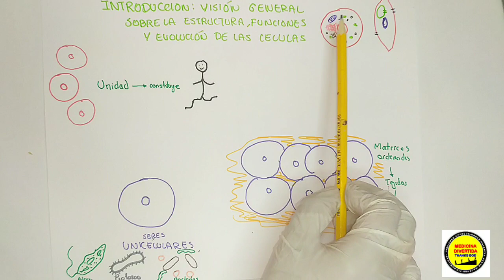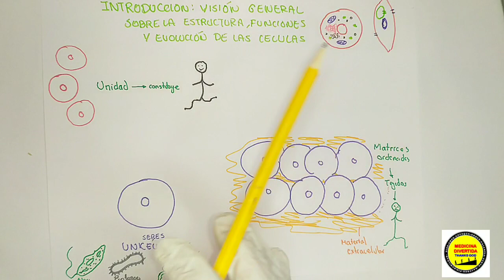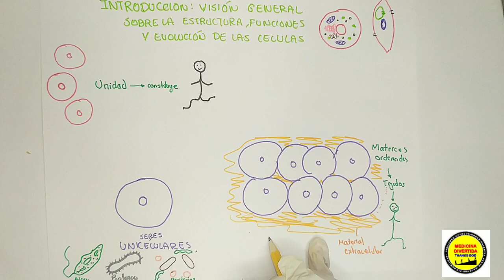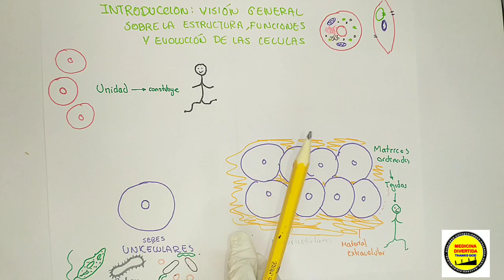Introducción:Visión general sobre la estructura,funciones y evolución de las células Cap1 Junqueira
-🖍️Aprueba tus exámenes y disfruta tu estudio con estas tablas CHA-RITO® Introducción:Visión general sobre la estructura,funciones y evolución de las células Cap1 Junqueira
Y ya sabés Dios quiere lo mejor para ti 🖍️Aprueba tus exámenes y disfruta tu estudio con estas tablas CHA-RITO® Tienes el poder de cambiar tu futuro. Descarga TECNICA CHA-RITO y empieza a estudiar hoy mismo. Es una tabla imprimible que te ayuda a obtener mejores resultados en los exámenes, a ver cuánto vas a sacar en tus exámenes y a estudiar más para obtener mejores resultados Tienes el poder de cambiar tu futuro. Descarga TECNICA CHA-RITO y empieza a estudiar hoy mismo. Es una tabla imprimible que te ayuda a obtener mejores resultados en los exámenes, a ver cuánto vas a sacar en tus exámenes y a estudiar más para obtener mejores resultados Aprende , descubre en este curso digital y aplica como aumentar tu tiempo de estudio con las tablas Cha-Rito, una vez lo entiendas como usar las tablas te ayudaran a estudiar mas tiempo , por tanto a mejorar sus calificaciones, son distintas tablas según la dificultad🗒 las tablas no contienen preguntas o resúmenes.😀 El uso de estas tablas es una forma novedosa, nueva, que te ayudara a escalar tu tiempo de estudio. Para cada logro lo importante es mas la disciplina👍 mientras mas se presione en su estudio mejores resultados, la presión ayuda a lograr cosas que creíamos imposibles ☺. Te invitamos a visitar nuestra página donde encontraras más detalles sobre las tablas 👍😊 "¡Descubre la biología celular como nunca antes! Únete a nuestro curso online y aprende con divertidas caricaturas. Simplifica conceptos complejos y convierte el estudio en una experiencia entretenida. ¡Inscríbete ahora!"